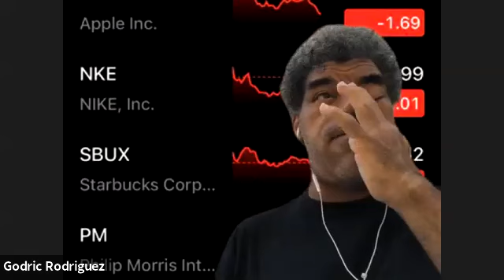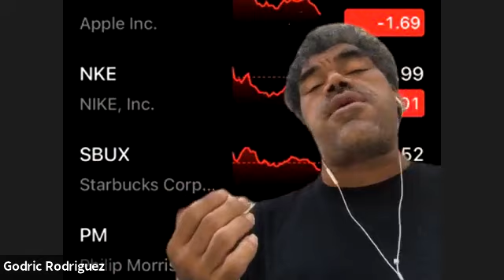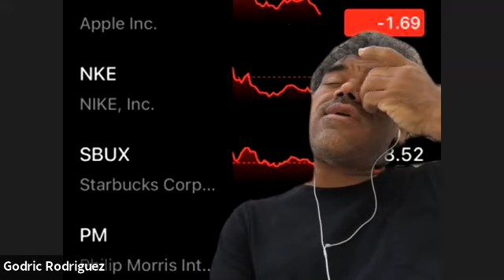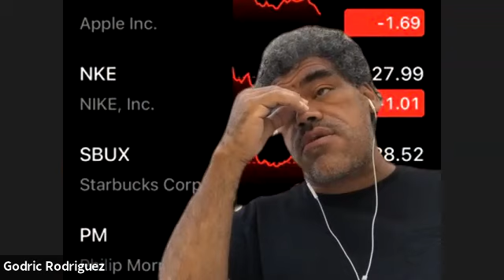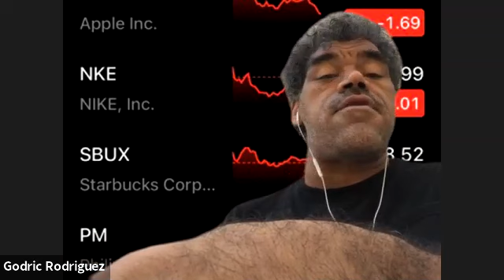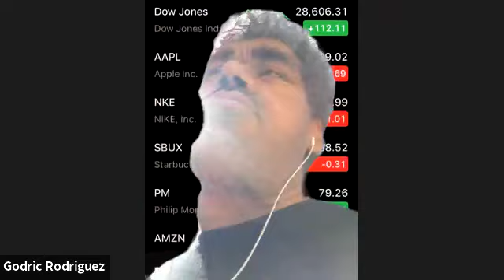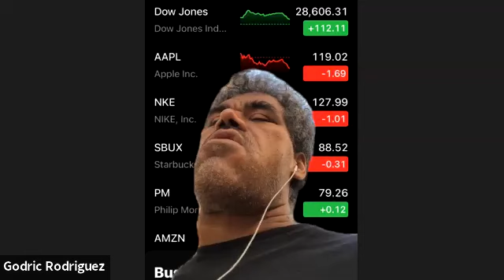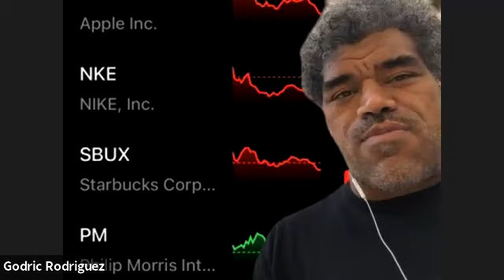Stock Market Mentoring: #9 Retire into the Stock Market (Vince)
We mentor today: Godric and Vince. This is session 9 of a 12 set mentoring series. I love to talk core ten stocks list. Covered call writing and other stock market strategies.

Join us as we teach to generate monthly income  and how to retire into the stock market for life. I'm glad to be back. Help me break 1,000 subs and I'll come back with a new video for you each week with a weekly stock market mentoring session. Thanks.